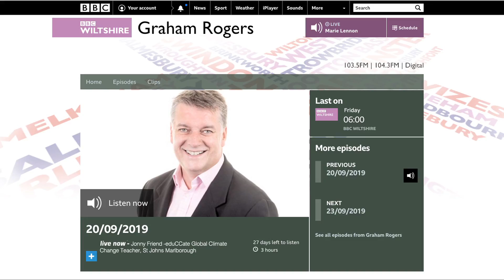BBC Radio Wiltshire Graham Rogers, speaks to Jonny Friend, eduCCate Global Climate Change Teacher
BBC Radio Wiltshire Graham Rogers speaks to Jonny Friend, eduCCate Global Climate Change Teacher from St John’s Academy Marlbourgh